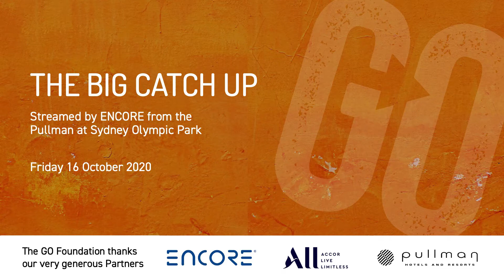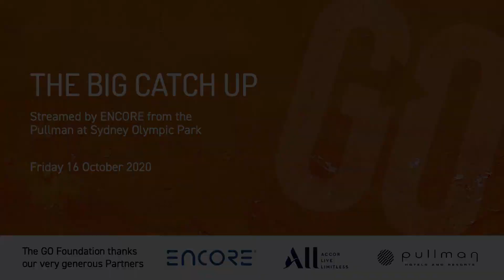Adam Goodes & Michael O'Loughlin (GO CO-Founders) address The Big Catch Up 2020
THE BIG CATCH UP 2020
Friday 16 October @ Pullman at Sydney Olympic Park (with thanks to Accor)